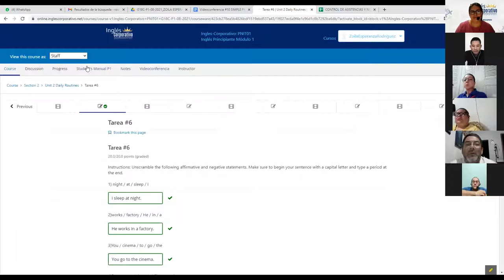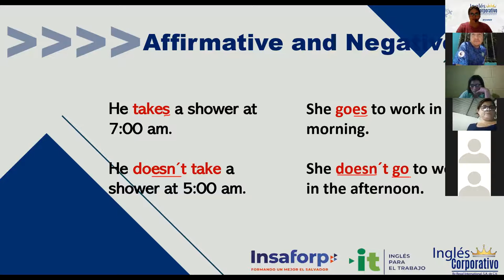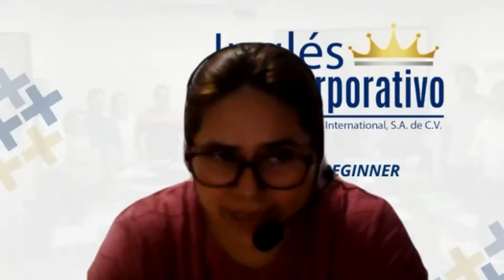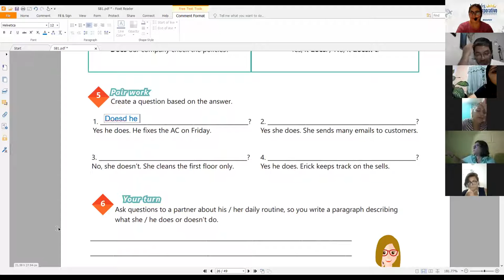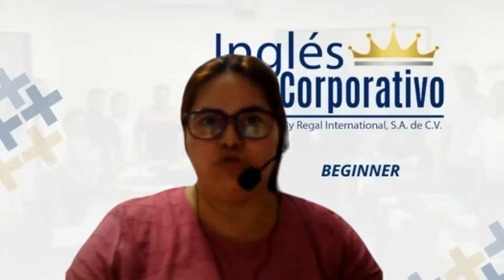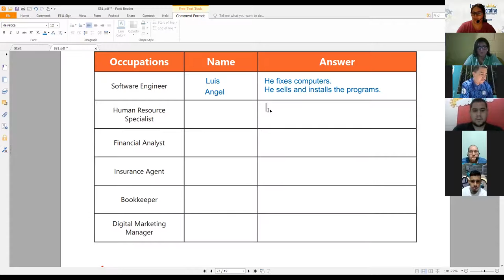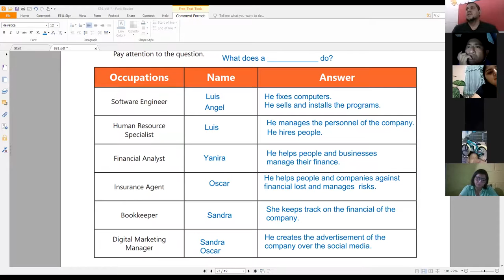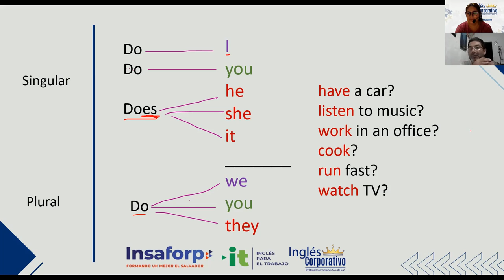Ingles Corporativo-Videoconferencia #10 SIMPLE PRESENT PRACTICE DAILY ROUTINES.